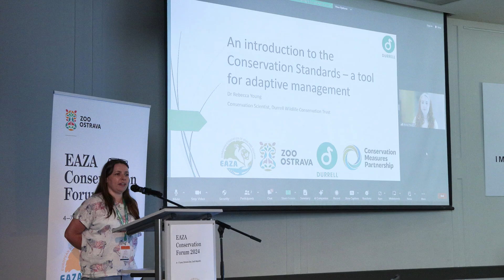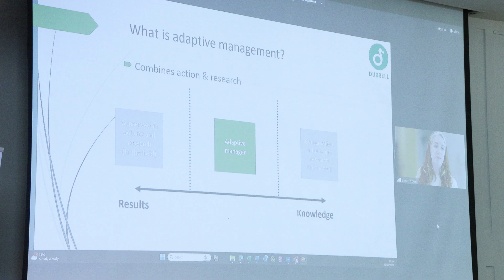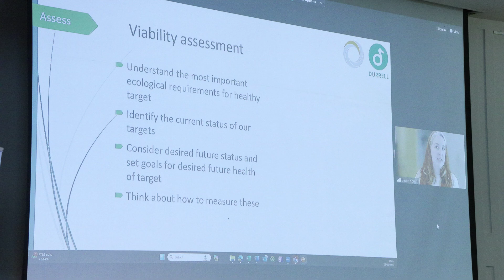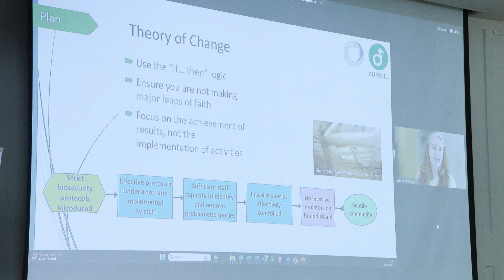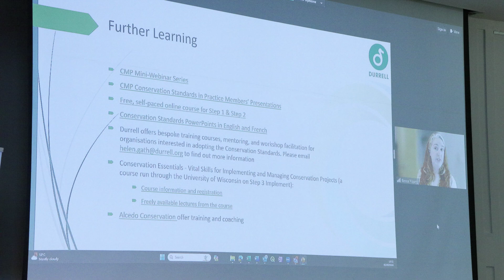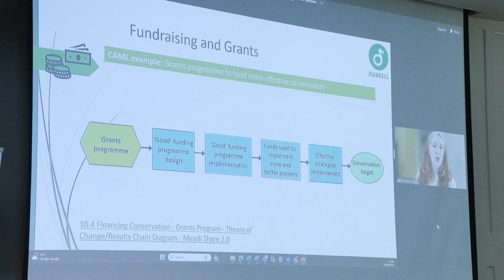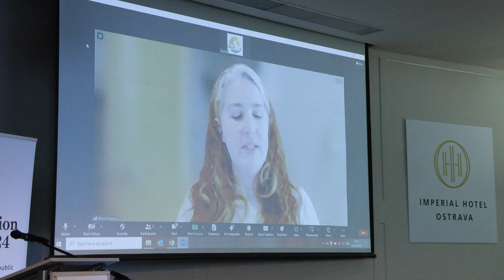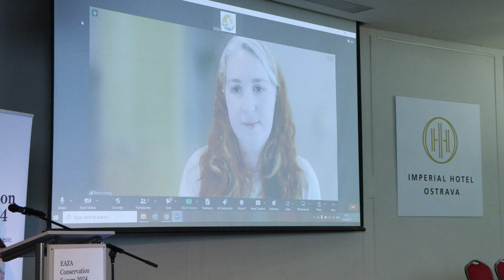ECF24 5 June / Empowering conservation: Introduction to Conservation Standards-online presentation